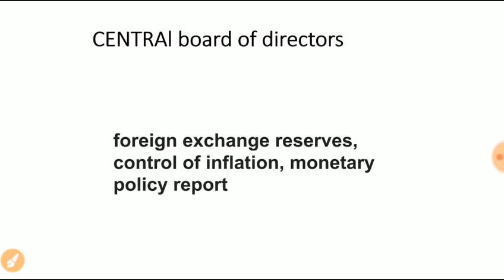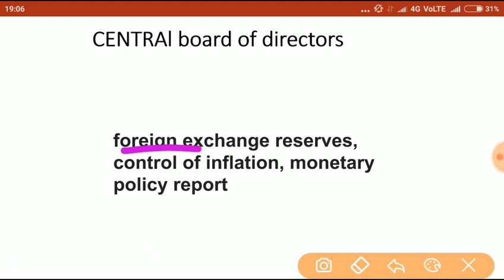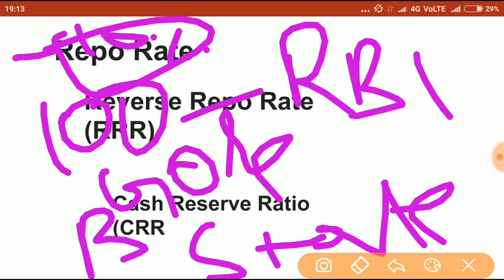|cds 2019 special lecture for ima/pta/airforce/INA 2019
Hello aspirants here we are providing you the current affairs important and expected for cds 2019 strictly based on upsc pattern on our channel government exams funda..do like share and subscribe our channel.
Link of video for drainage System and history questions will be provided below👇👇

Link for polity questions for cds

Link for government schemes 2018

Instagram username- ssccglcpocdsu

Golden rules for english error

History part-1